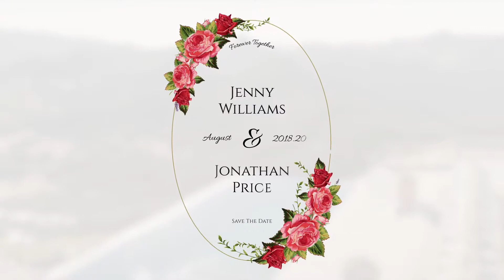Floral Wedding Titles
This Floral Wedding Titles Pack is your essential library and the best choice for creating wedding and romantic films. It includes almost 30 hand-drawn flower elements combined with text and forming together a perfect sophisticated composition of 50 Wedding Titles.